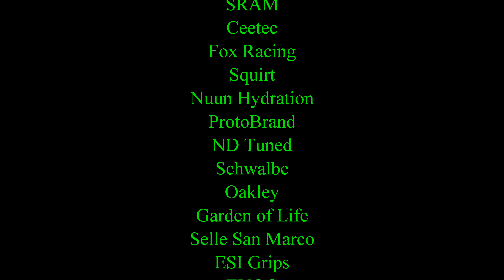Pinehurst Full Loop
Pinehurst MTB Full Loop